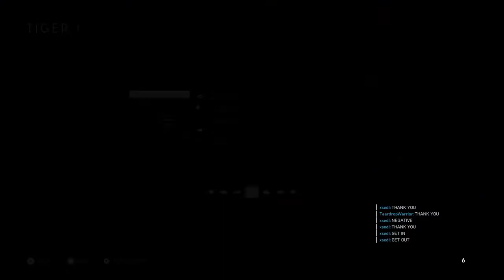I forgot to upload this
Badda boom Badda bam you got clapped back to iran